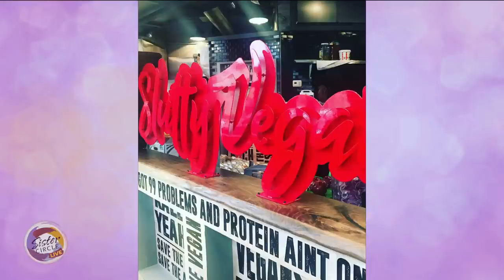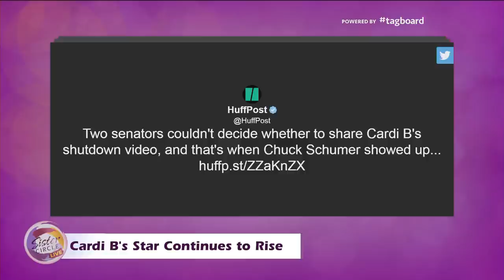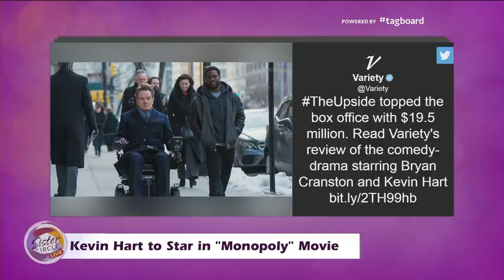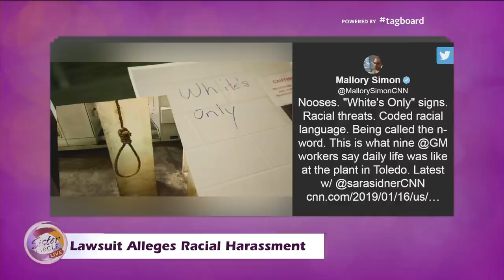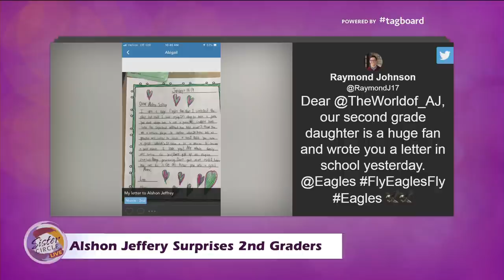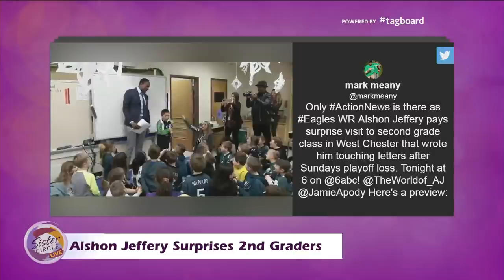DAILYFEED FRIDAY JAN 18th